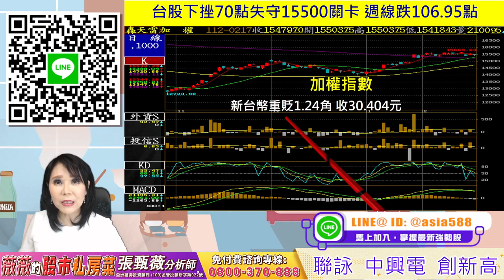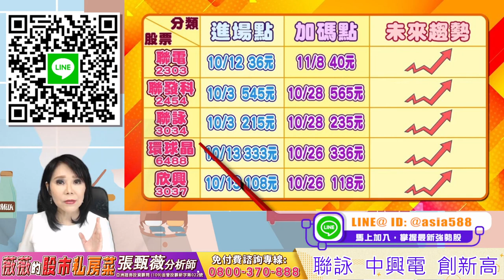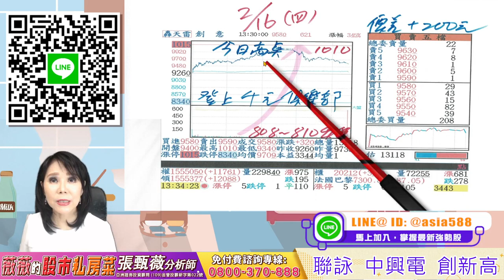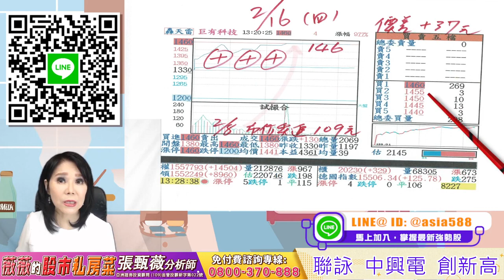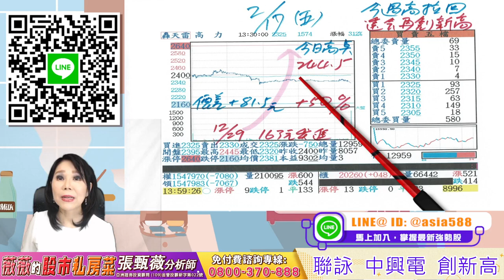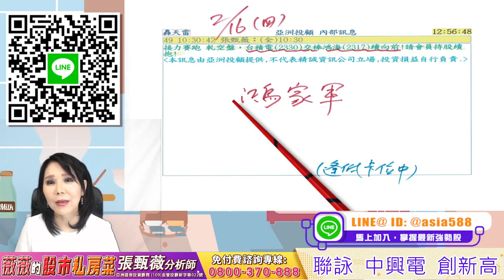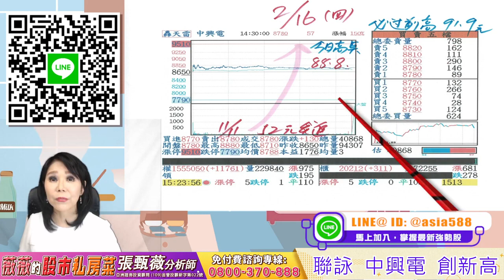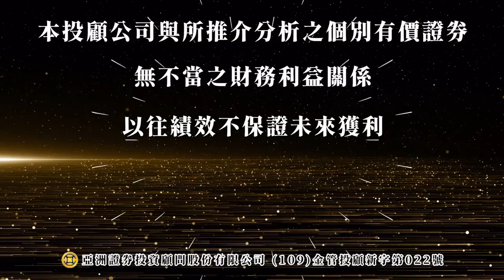2023 02 17 張甄薇分析師 【薇薇的股市私房菜】 聯詠 創意 中興電 漲不停巨有 美時 高力 創新高